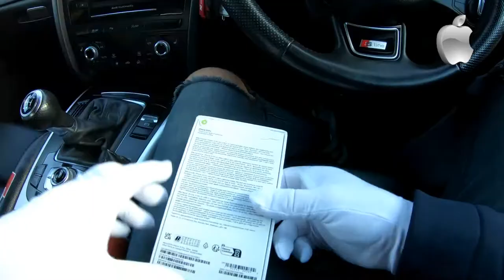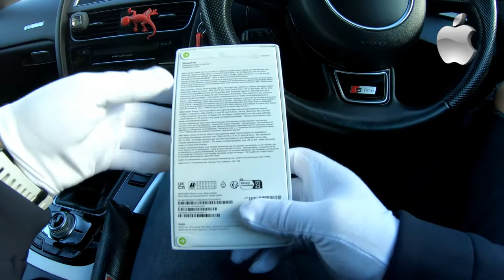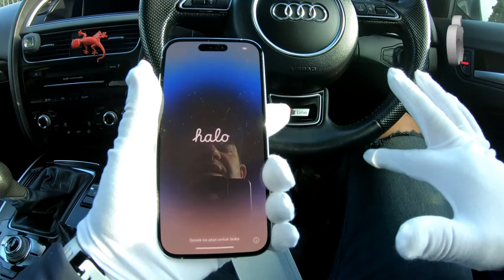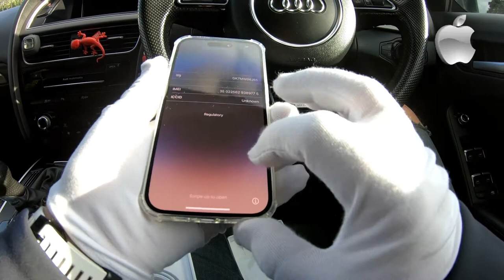Unboxing iPhone 14 Pro 256gb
Witam wszystkich na moim unikatowym unboxingu IPhone 📱 14Pro.